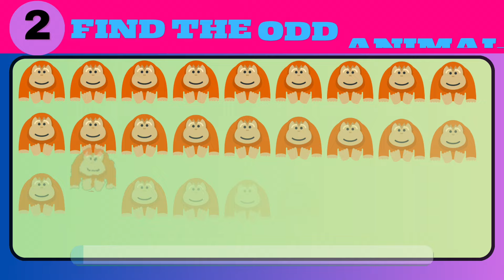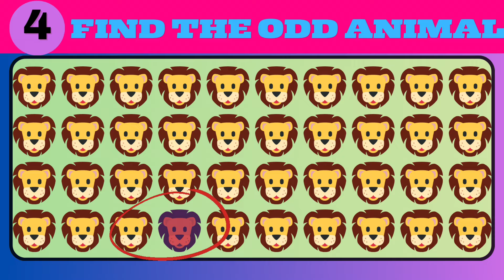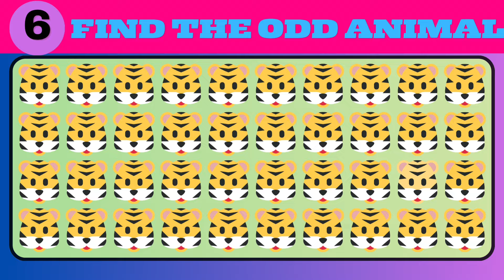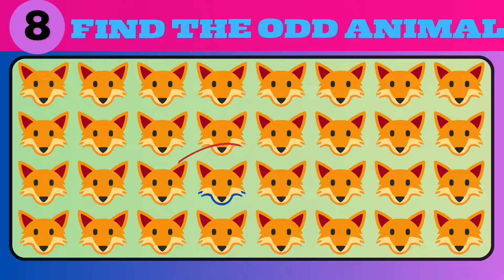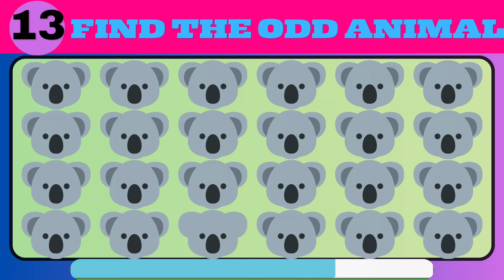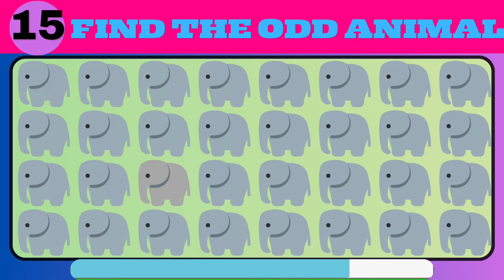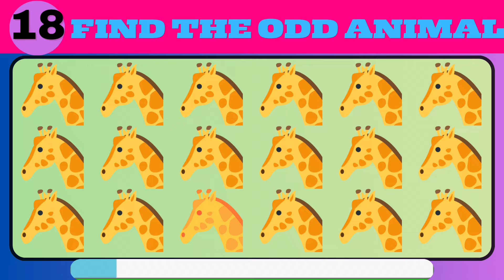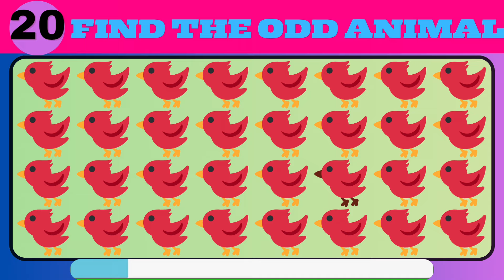Find the Odd emoji out | Find The Odd One Out| can you spot the odd one | EMOJIQUIZ-Animals EDITION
Find The ODD Emoji out | Find The Odd One Out |can you spot the odd emoji| EMOJIQUIZ- EMOJI EDITION

Find The Odd Emoji out | Find The Odd One Out | Find the odd flower | FLOWERS EDITION

Find the Odd emoji out || Find The Odd One Out | Find The Odd One - NEW YEAR EDITION 2024

find the odd emoji wali video
find the odd emoji out hard
find the odd emoji new
find the odd emoji spiderman